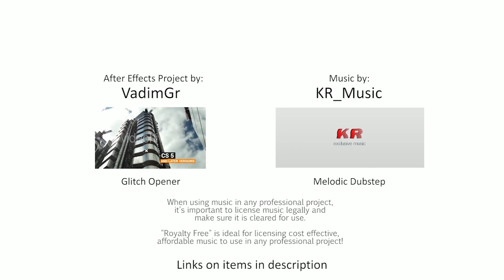Opener template (Royalty free media for opener)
Opener  - AE template and music for commercial use.

Opener media.